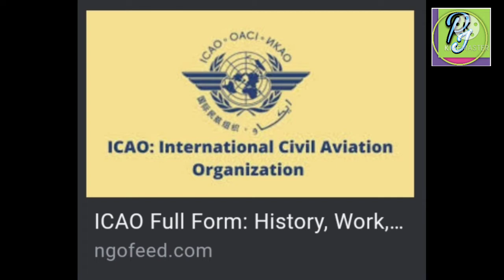International Civil Avation organization-ICAO objective, organs/ अन्तर्राष्ट्रिय नागरिक उडय्यन संगठन